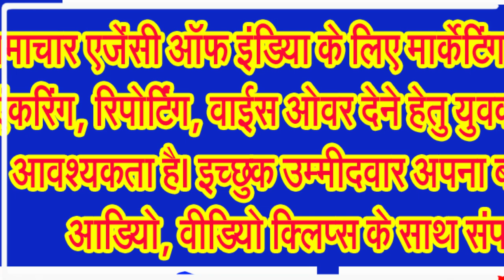नवीन पंजीयन कराने वालों के लिए खोले जाएंगे प्रदेश में जीएसटी सेवा केंद्र